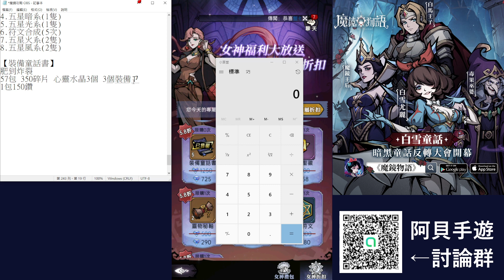【魔鏡物語】不演了！再一波大爆抽結局竟然是這樣．．．『皇家騎士III』V5第22天戰力390萬《阿貝手遊》平民這樣玩#17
★放置類型手遊→神魔三國志、快打旋風、斗羅大陸、放置英雄、楓之谷R等等
★SLG策略手遊→率土之濱、三國志戰略版、鴻圖之下、戰火勛章、權力遊戲、全面屍控等等
★MMORPG手遊→二之國、天堂、RO仙境傳說等等
★硬核手遊→爐石戰記、符文大地、核芯、無期迷途